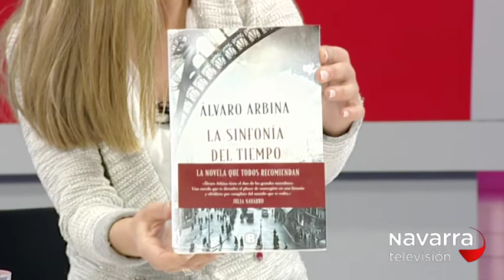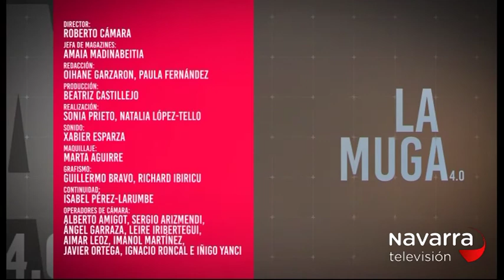LA MUGA 26/03/18 PARTE 2, ÁLVARO ARBINA PRESENTA "LA SINFONÍA DEL TIEMPO"